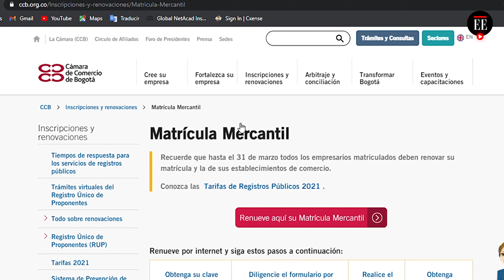No se enrede: le explicamos cómo renovar su matrícula mercantil - El Espectador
Hacer este trámite antes del 31 de marzo le permitirá acceder a descuentos,
además de recibir bonos y cupones para cursos y parques de diversiones. ¿Cómo se calcula y qué pasa si no se renueva? aquí le contamos.